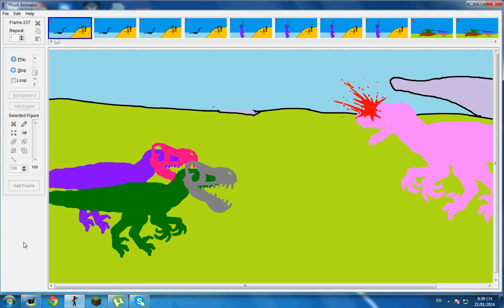pivot the dinosaur kings Trailer